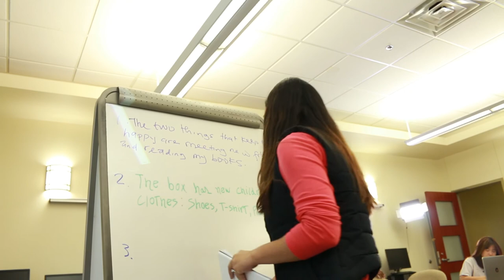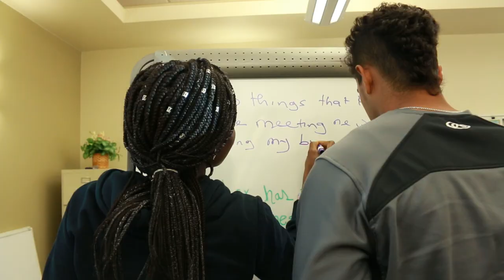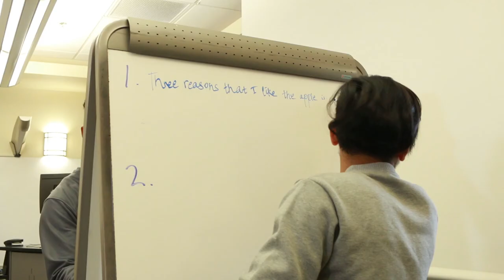International Student Experience | An Eastfield College Documentary